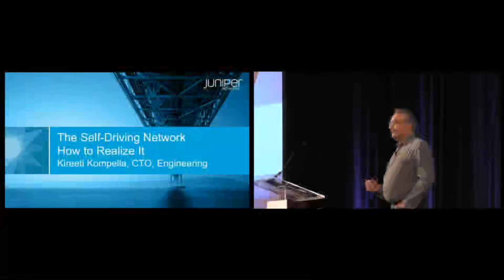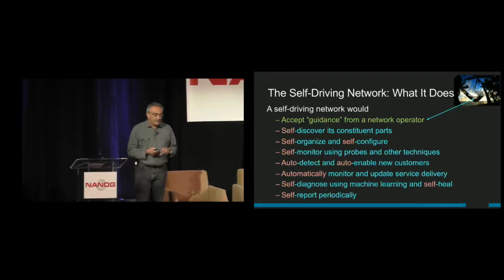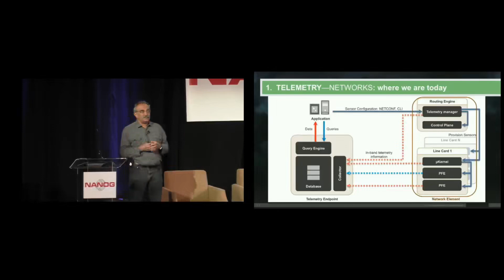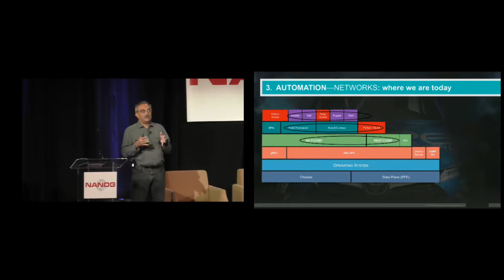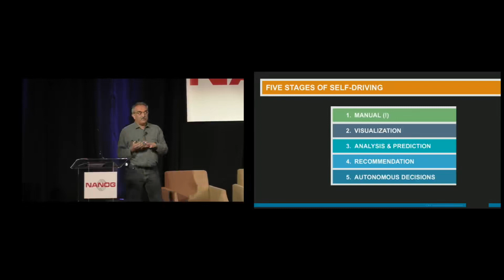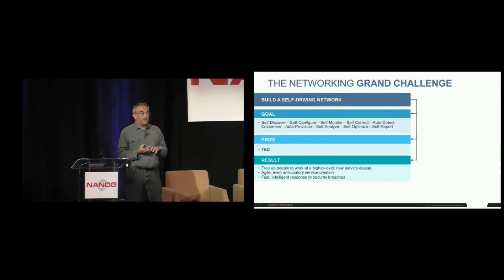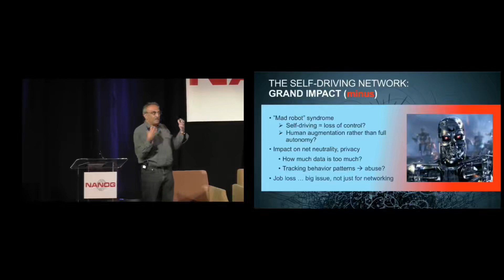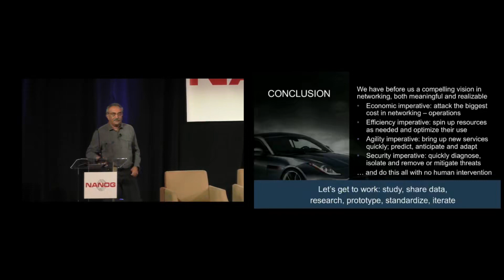The Networking Grand Challenge